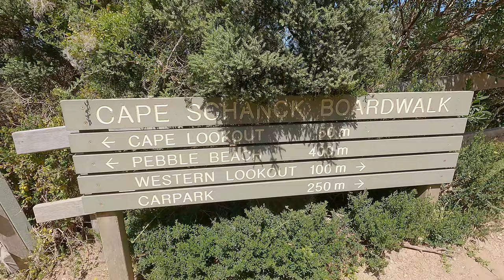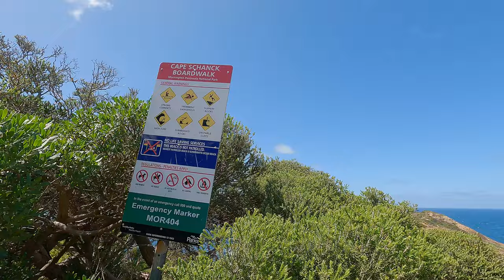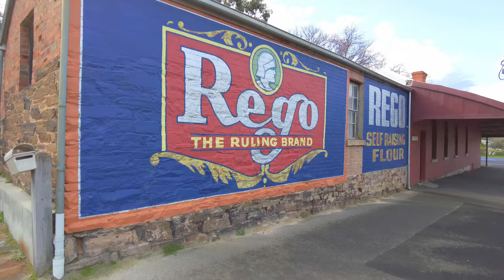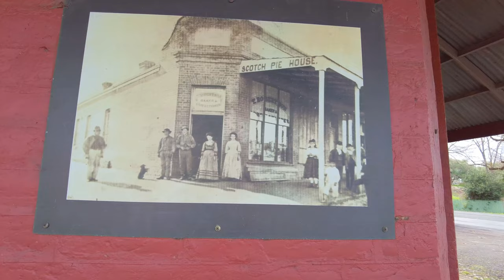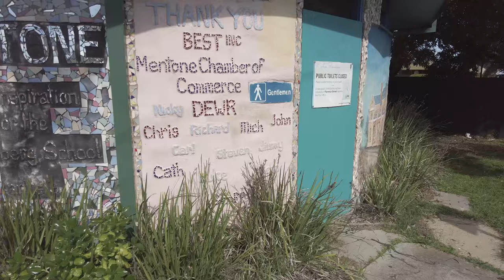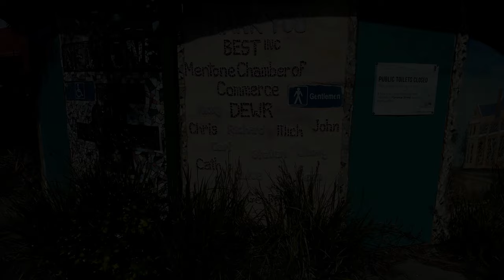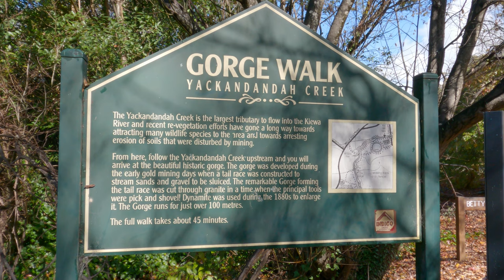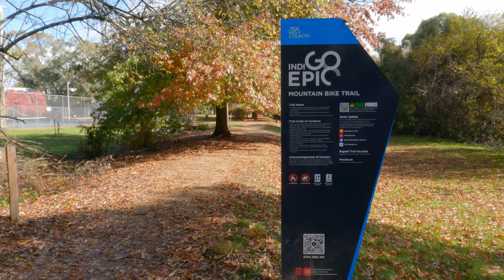Extracts from some of my videos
Three years of making videos has been an absorbing hobby. From a walk in a local park using my mobile phone, to all sorts of destinations using a several different cameras. Here are a few extracts of a selection of different videos.